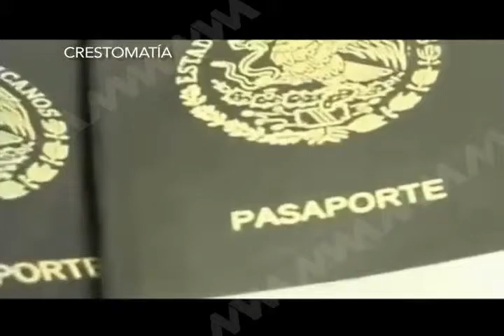PASAPORTES MVM TELEVISIÓN